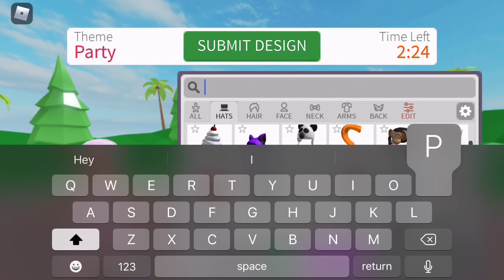Roblox Design It | Mobile Version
roblox, imvu, insta, twitter, & tiktok @foolgtf